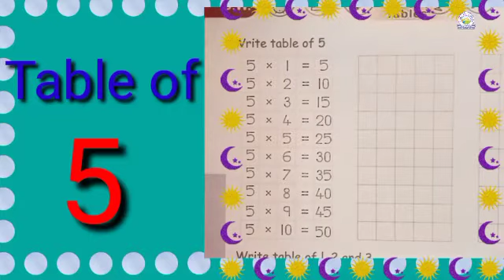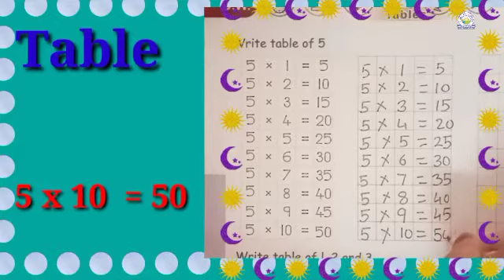Maths : Table of '5' (Sr. Kg. - Suchitra Gautam )